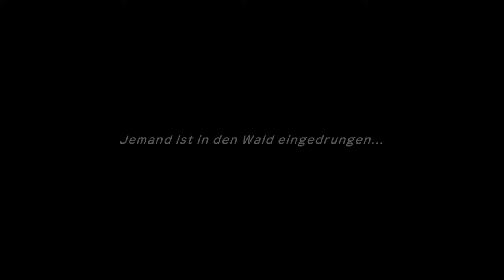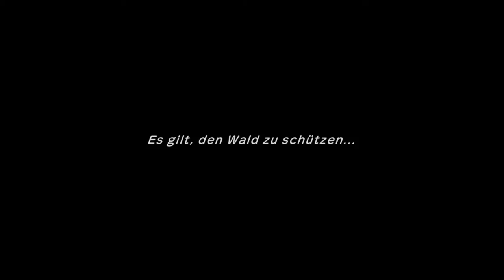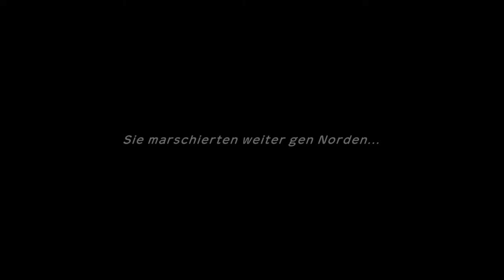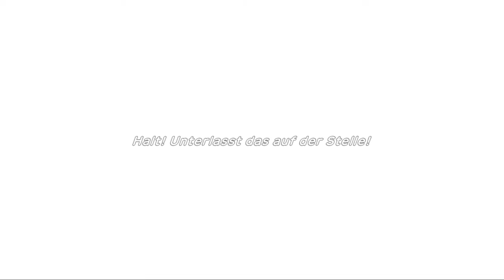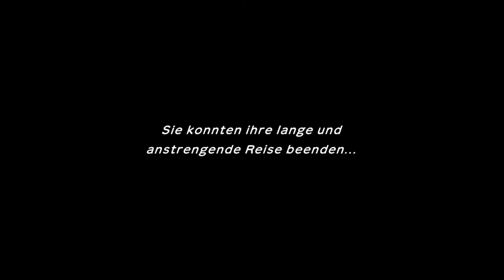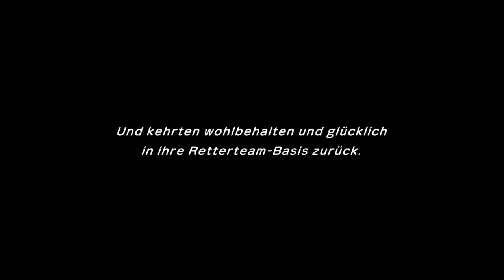Die Legende von Vulnona | Pokémon Mystery Dungeon Retterteam DX | #7